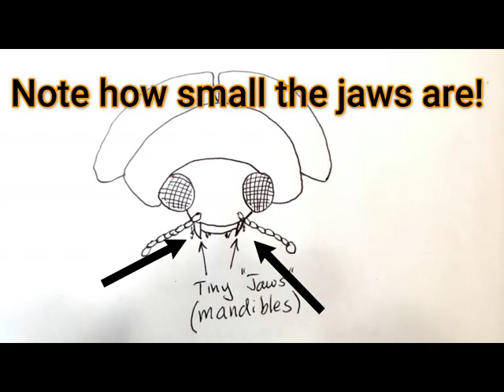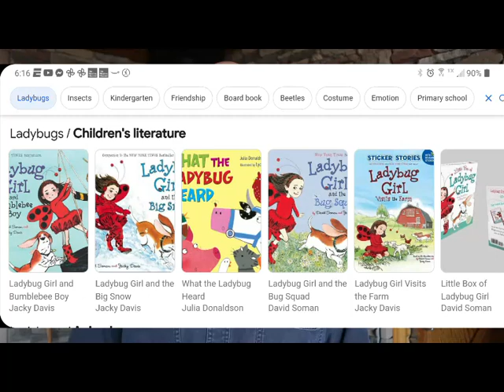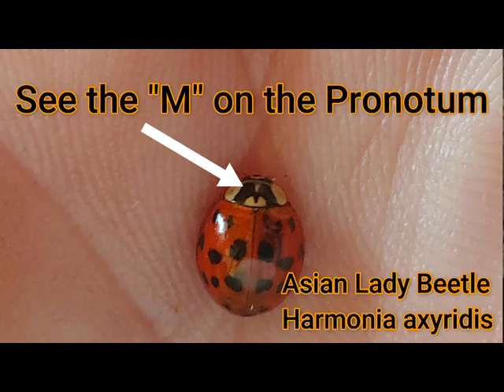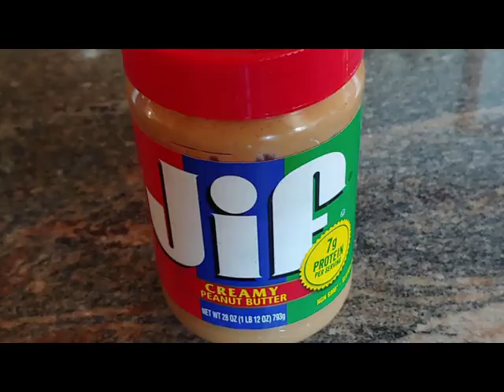Yes, Asian Lady bugs bite! Find out WHY!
Our beloved native lady bugs rarely bite, but the Multicolored Asian Lady beetle, ain't no Lady!  Harmonia axyridis will bite particularly when under duress from lack of prey or dehydration.  While still technically harmless, they don't generally draw blood, they don't carry parasites, they don't inject toxins, some people can be allergic to them depending on individual biochemistry.  I explain how to distinguish invasive Asian Lady Beetles  from our beneficial native Lady Beetles.  The Asian invaders always have a clear white M on their pronotum while native lady beetles have a black pronotum with a white spot on either side.  Only Asian lady beetles mass in large groups. The Multicolored Asian Lady beetle gets its name from the wide variation in colors and numbers of spots. Asian Lady beetles are also known as Harlequin Beetles or Halloween beetles...because the often show up in large numbers in peoples homes around Halloween. (Autumn).  I show viewers how I tried unsuccessfully to encourage the lady beetles to bite me as I wanted to learn more, first hand, about their bites. It appears Asian lady beetles when under pressure of large numbers and lack of resources, will aggressively become opportunists and try to find other sources of nutrition or water.